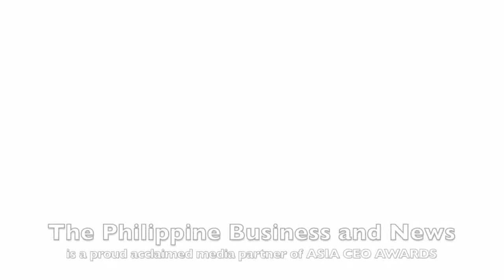The 10th ASIA CEO Awards 2019, DON'T MISS IT. GET YOUR TICKETS NOW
Dubbed as the “Oscars of Business” not just in the Philippines but also in Asia, the Asia CEO Forum is one of the most important regular networking events for the international business community across Asia Pacific region today. The forum serves as a hub for the spreading of ideas that help executive managers and young leaders who are given exposures and recognition in various fora conducted by them and with prolific speakers who are really authority in their respective field.

The Asia CEO Forum, Asia CEO Awards and Asia CEO events are founded by Canadian couple Richard and Rebecca Mills. They have advocated the promotion of the Philippines as the investment destination to as many people as possible and across the globe.